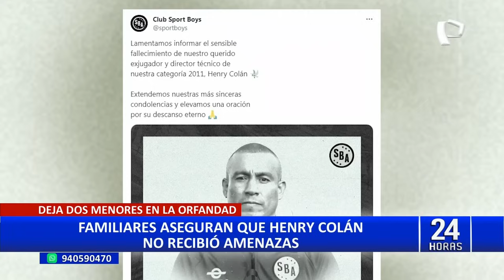Henry Colán: exfutbolista habría sido asesinado por presunto cobro de cupos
El exfutbolista Henry Colán, de 41 años, fue asesinado de varios disparos en la calle Manuel Pardo en Barrios Altos cuando compartía con unos amigos en un local luego de jugar fulbito muy cerca a su casa.

El hecho ocurrió durante la madrugada de este lunes, cuando desconocidos abordaron al exdeportista y lo acribillaron. Henry Colán se desempeñaba como director técnico de la categoría 2011 del Sport Boys.

NO SE DESCARTA CRIMEN POR COBRO DE CUPOS

Henry Colán era dueño de un restaurante muy cerca al punto donde fue asesinado. No se descarta que el móvil del crimen sea cobro de cupos. Los familiares indican que la víctima, quien deja a dos menores en la orfandad, no había reportado amenazas previas.

La lamentable noticia llegó por parte del club rosado quien extendió las condolencias a los familiares. Asimismo, mostró su fútbol en Sporting Cristal, Alianza Atlético, César Vallejo y otros clubes de primera y segunda división.